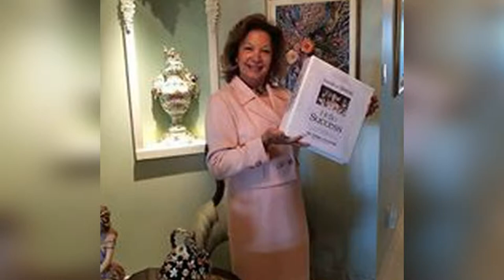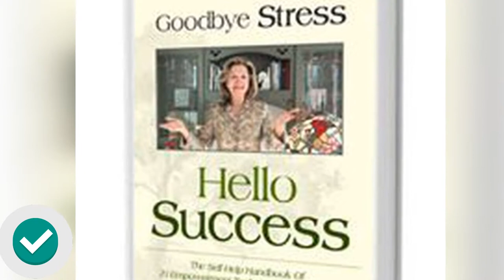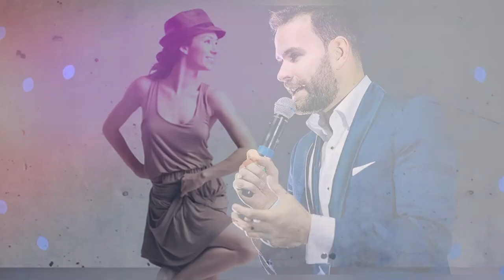REPLAY WINNING MOMENTS - VISUALIZE "CD TECHNIQUE" by Dr Louise Aznavour, Solution Oriented Coaching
ALSO: MY 2 GIFTS TO YOU DURING COVID-19 send a contact mail and request GOODBYE STRESS - HELLO SUCCESS ...you will receive both the eBook AND the AudioBook... enjoy!
.mostly you comment privately. You ENERGIZE and ENCOURAGE. .you want a relaxed and private chat? contact You are friends we are yet to meet :))) ENERGY CREATES ENERGY!!!
Louise Aznavour = Solution Oriented Coaching =

COACHING with a Psychologist, Cognitive Behavior Therapist with over 20 years EXPERIENCE?
Call me. DOOM & GLOOM IS NOT IN MY ROOM.Handle STRESS before it handles you!
BURNOUT & PANIC ATTACKS happen as our mind is exhausted focused on problems, instead of solutions. COUPLE-MARRIAGE-INTERPERSONAL COMMUNICATION issues?

Together we solve personal, work or family challenges. Your Best Potential comes out with empowering ways of being: Resilience-Mindfulness-Reframing-Joy...Using powerful tools, overcome emotional blocks, self-defeating thoughts & behaviors.

...Having lived in different COUNTRIES & CULTURES is my ASSET. Multiple languages: Sign Language for the Deaf, Armenian, Turkish, French & English open new ways of looking at the world, adding PERSPECTIVE towards different cultures and viewpoints.

COACHING by Telephone, Zoom & VSee (used by NASA)
WINNING ATTITUDES ARE LEARNED and "TOGETHER, WE GOT THIS! "

TIMESTAMPS
00:00 Your Own CD Burner
00:56 It Is What It Is
02:40 Practice
03:55 Ending Summary

VIDEO DETAILS
There is a reason why I relayed this particular event. This powerful moment filled with vitality is engraved solid in my mind, just like a CD burner. I can play it back on demand.
Remember, all through this book, I asked you to put down your thoughts and experiences in writing. The act of writing is a psychological technique that solidifies the experience.
In your daily living, you can and you do play the same music CD or MP3 that you love over and over, yes? Similarly, using this technique of engraving you can have your “highs” whenever you want.
Now, do the following exercises.
Exercise: Pull Yourself Together
A flower falls Even though we love it And
A weed grows
Even though we do not love it

- Dogen Zenji -

Learn to say, “It is what it is. I’ll handle it!”
This statement blocks the escape door to wishful thinking. Make sure to repeat your mantra when faced with situations that overwhelm you. So, face the facts, dance the dance, and never forget to say: “It is what it is. I’ll handle it!”

And then if necessary you can also add “This, too, shall pass
I remember the ritual of a doctoral student of mine in Clinical Psychology; she was doing her internship with us at the hospital.
Prior to meeting difficult situations which caused her stress and anxiety, she literally pulled the sides of her suit jacket, took a deep breath and said:

“Pull yourself together!”
“Get focused!”

Now, it is your turn to practice:

• Think about a difficult situation that you were involved with recently.
• Visualize doing exactly the same as my student.
• Imagine that you are pulling the sides of your jacket down, taking a step back and saying with conviction:

“Pull yourself together!”    “Get focused!” Do this now.